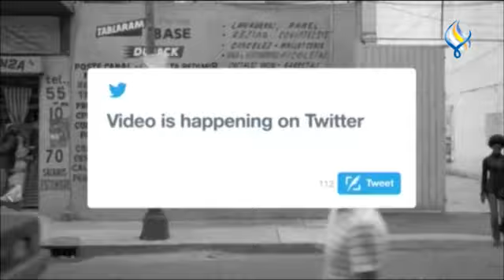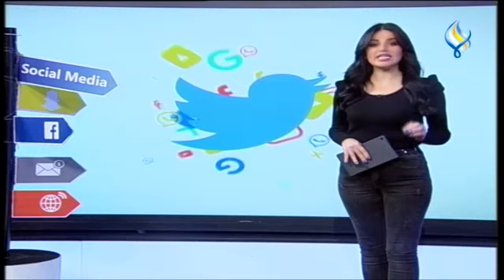قناة سما الفضائية: لوغ ان 09-02-2023